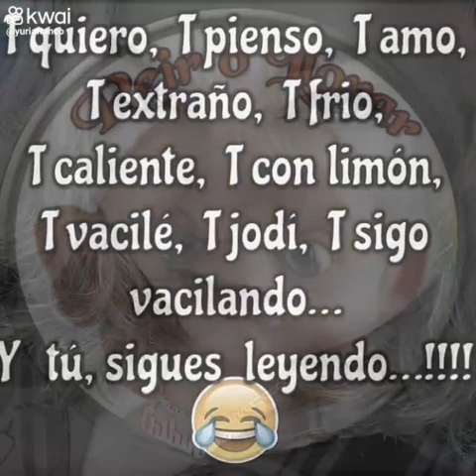26 de marzo de 2023